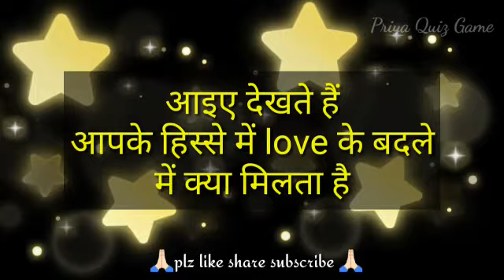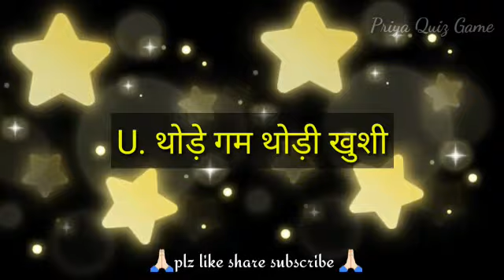love quiz game | choose one number | couple game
आइये देखते हैं आपके हिस्से में love के बदले में क्या मिलता है